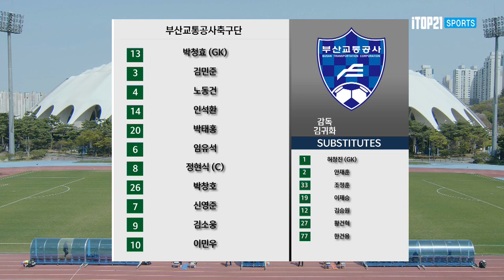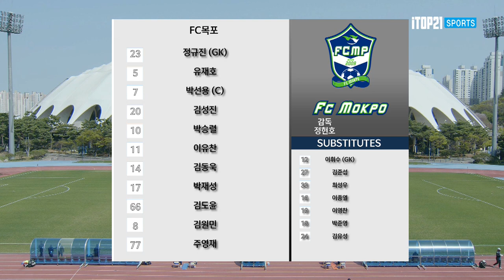[K3 League] 부산교통공사축구단 vs FC목포 - 7R - Highlight - 2022.04.09